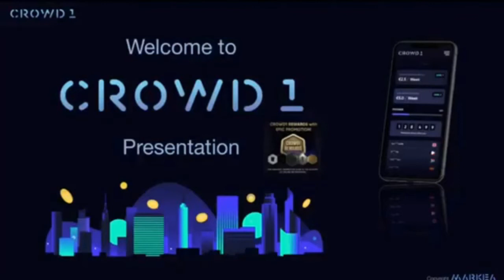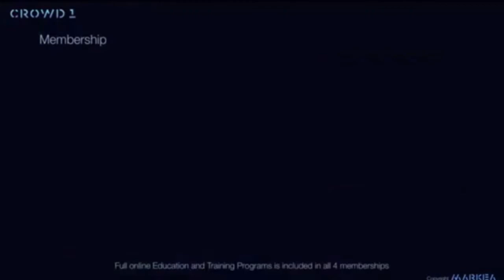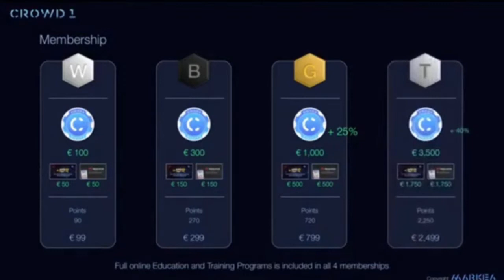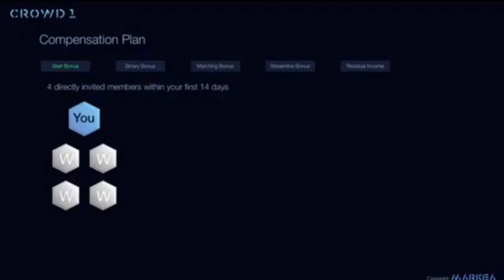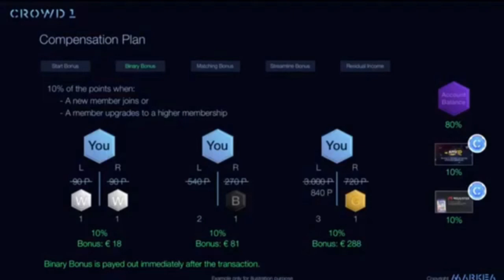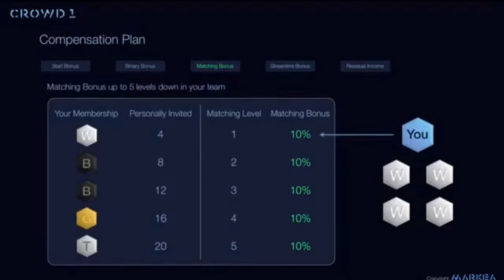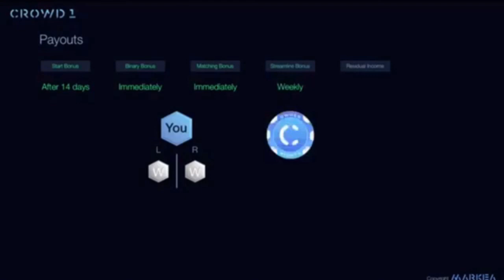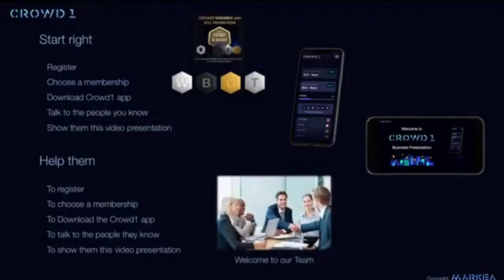Crowd1 Affiliate Digital Marketing | A Passive Residual Income | Nestor Atordido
Crowd1 reward will come from Affilgo the Miggster online game earned. If you are looking for an online passive income Crowd1 provides the opportunity to help people who want to earn online. Get Started with Crowd 1 Today - Be a Part of Something AMAZING!

@ Anyone who wants to join contact the office via appointment or click the link in the video description. How to make money in Crowd1. There are huge on-line games such as online casinos and online game apps.  The office is located in Makati.
7/F Unit B, 8 Rockwell, Rockwell Drive, Rockwell Center
Manila Regus 8 Rockwell Center
Makati City
1200 Metro Manila
Philippines

Get Instant Access to MORE Than 7,000 Hot Selling PLR & RR Products ** PLUS ** Every Month You'll Also Get 120 New PLR/RR Products, New PLR Articles, 31 Custom Niche Websites, Free Professional Hosting, Instant Access to the Marketing Roadmap, the Newbies Start Here section, the Online Marketing University, Profit Blueprints, and More!"

If you are looking for passive income or want to multiply your bitcoins, don't waste your time and start bitcoin mining today with Hashrapid!

Become our partner to share more profit from CoinPayU!
Get your free btc just by clicking ads